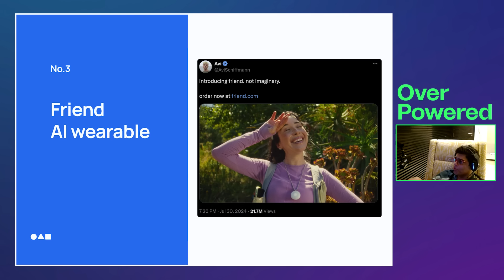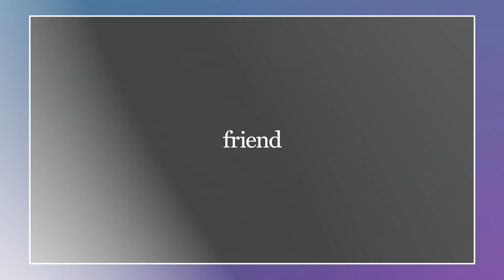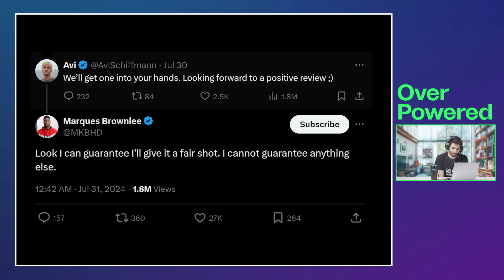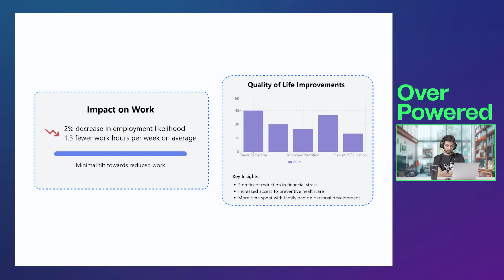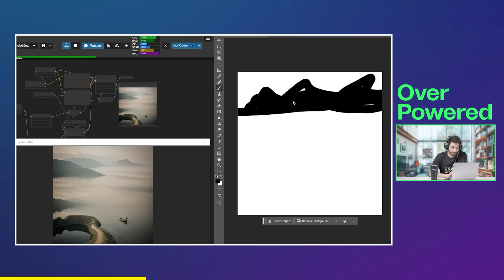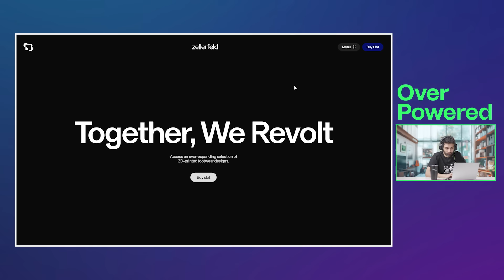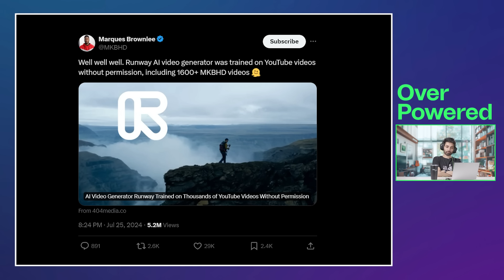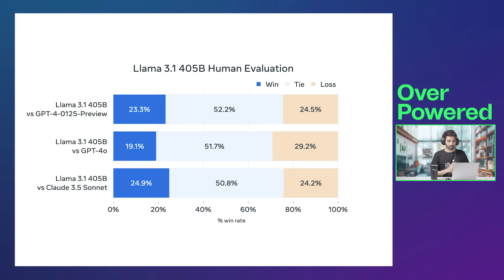The $1.8M friend.com domain drama, Our Opinions on The MKBHD Effect and much more...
This week's AI roundup:

- Surprising results from Sam Altman's UBI experiment
- Open source LLMs catching up to GPT-4

Plus, we discuss the risks of AI-generated media, concerns about training data, and Zuckerberg's transformation.

On top of that we showcase how the latest Intel® Core™ Ultra Processors are revolutionizing on-device AI. With dedicated Neural Processing Units (NPUs), these chips enable seamless integration of AI tools like Stable Diffusion right into creative workflows. Watch as we demonstrate real-time AI image generation within Adobe Photoshop, powered by Intel's NPU technology.